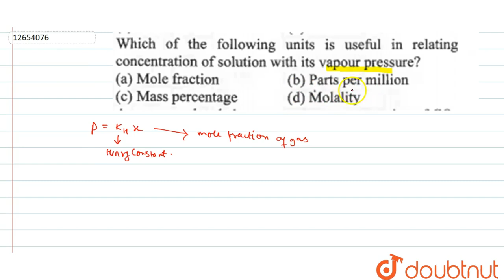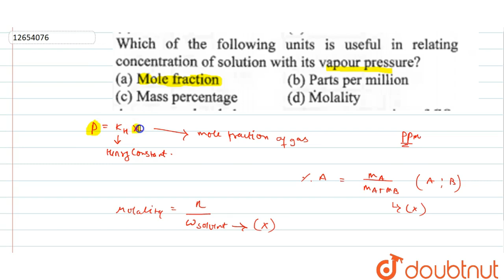Which of the following units is useful in relating concentration of solution with its v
Which of the following units is useful in relating concentration of solution with its vapour pressure?